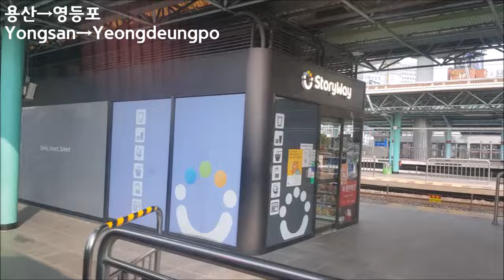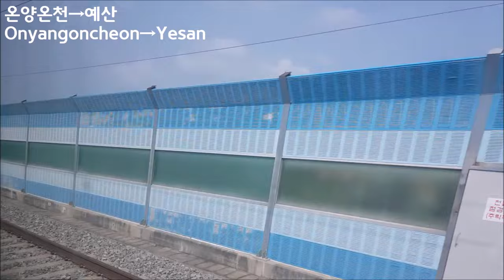[새마을호] 장항선 용산-익산 45도 영상([Saemaeul] Janghang Line Yongsan-Iksan)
열차: 익산행(장항경유) 새마을호 4151열차
(Saemaeul Train bound for Iksan(via Janghang) no.4151)
정차역: 용산-영등포(8:12)-수원(31:15)-천안(1:07:15)-아산(1:12:39)-온양온천(1:21:52)-예산(1:37:53)-홍성(1:52:40)-광천(2:04:15)-대천(2:22:13)-서천(2:43:12)-장항(2:47:40)-군산(2:53:48)-익산
(Station: Yongsan-Yeongdeungpo(8:12)-Suwon(31:15)-Cheonan(1:07:15)-Asan(1:12:39)-Onyangoncheon(1:21:52)-Yesan(1:37:53)-Hongseong(1:52:40)-Gwangcheon(2:04:15)-Daecheon(2:22:13)-Seocheon(2:43:12)-Janghang(2:47:40)-Gunsan(2:53:48)-Iksan)